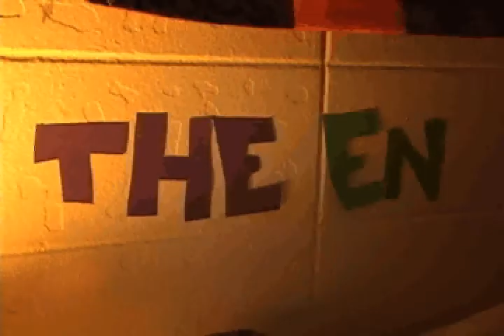BUG - a stop animation film by Zach Wilson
This video represents many things, but above all a love for simplicity, bugs and pills.